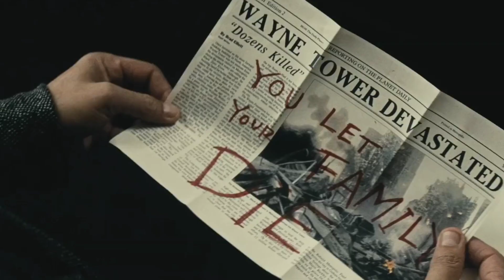¡EL INICIO y la CAÍDA del SNYDERVERSE!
Así fue la historia del SNYDERVERSE.